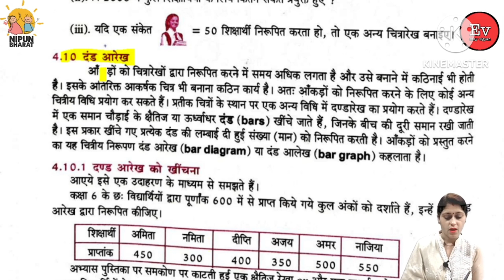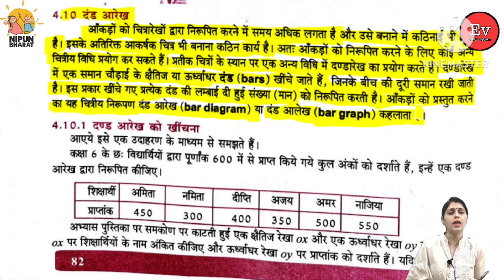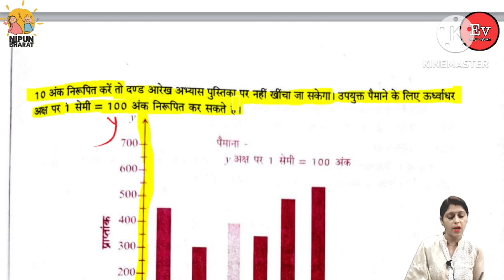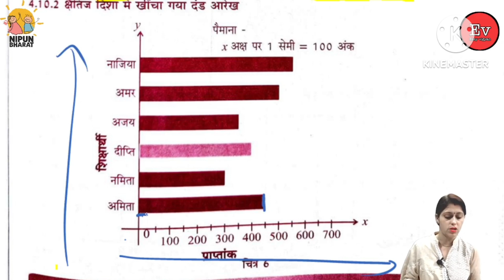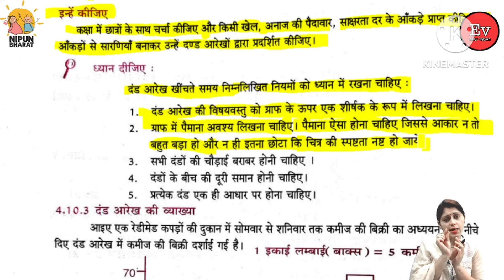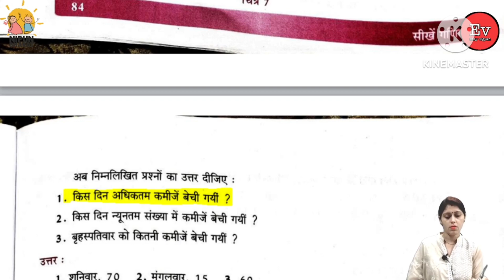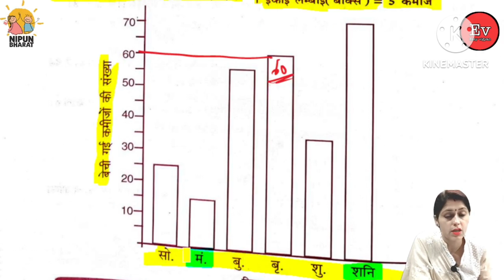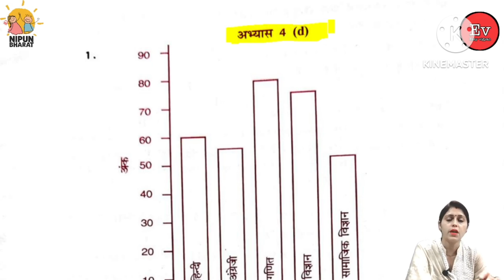कक्षा 6 गणित पाठ 4 सांख्यिकी। सांख्यिकी गणित पाठ 4।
EASYVIGYANUPBOARD/

UP Board class 6 maths unit 4,आंकड़ों का संचयन,आंकड़ों का अभिलेखन,प्राथमिक श्रोत,द्वितीयक श्रोत,statistics,पिक्टोग्राफ,बार ग्राफ,statistics,up board,अभ्यास 4c,गणित,abhyas 4c,kaksha 6,Kaksha 6 ganit paath 4 sankhiyki,sankhiyki part 4 kaksha 6 ganit,sankhiyki part 4,Statistics lesson 4 math class 6,math kaksha 6 paath 4sankhiki,कक्षा 6 गणित सांख्यिकी,सांख्यिकी कक्षा 6 गणित पाठ 4,पाठ 4 सांख्यिकी गणित कक्षा 6,

Social media

 BACKGROUND Image by FREEPIIK